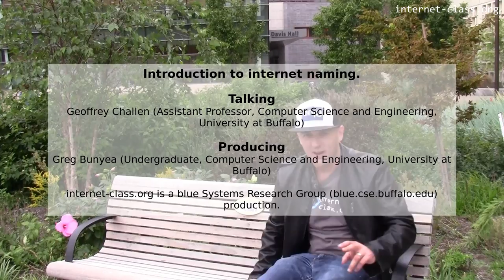Introduction to internet naming.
Naming is an interesting computer science problem, and quite interesting online. The internet must reconcile the numbers that computers like to use when talking to each other with the readable and meaningful names that humans like and remember. Names also need to have structure to aid with routing and establishing trust online. We tackle this problem in a few ways. One is by translating human-readable names to machine-readable names. Another solution is establishing conventions, the result being that port 80 is how associated with unencrypted HTTP protocol connections. Administration of online names is also distributed in reasonable ways, giving organizations control over various parts of both human and machine readable namespaces.